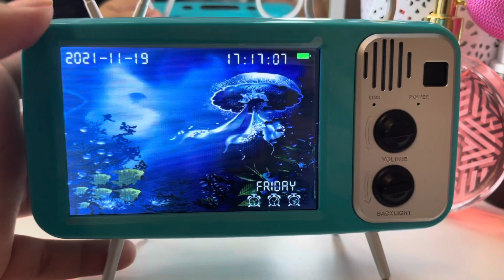Things TIKTOK Made Me Buy!!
This was such a fun video to film cause i really do log on tiktok daily to go shopping lol

& Here's the list of all the items I mentioned in the video(in order)!
Hipdot Tapatío Collection
Link to Purchase(it was a limited edition collection so not much is left)

Link to Purchase (I can’t find one for the price I paid :(

🌹(u can find it on Amazon lol)

Link to Purchase

Link to Purchase—

Link to Purchase (bracelet only, the necklace was bought in a small local shop) —